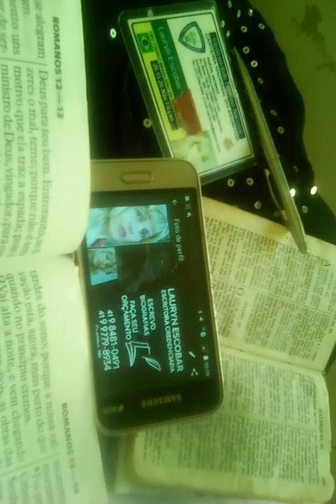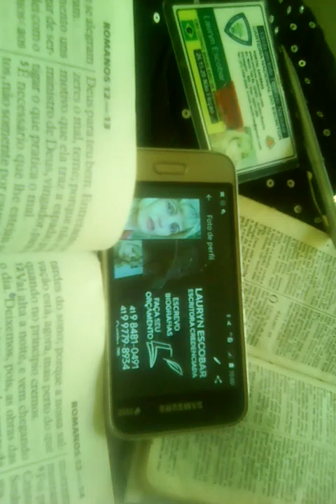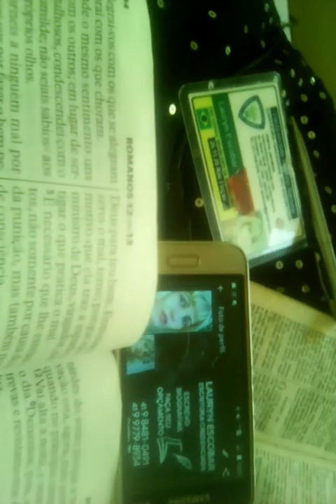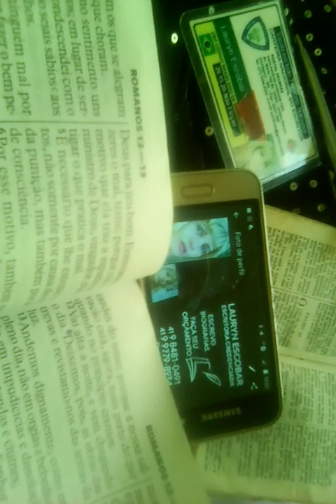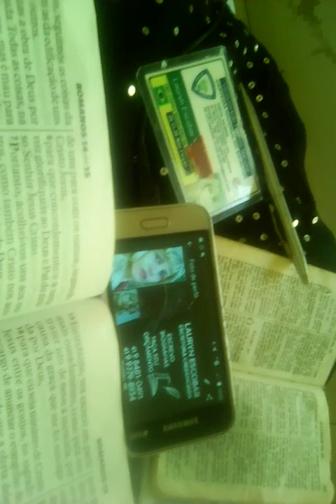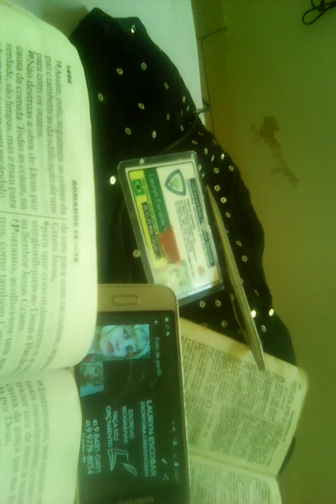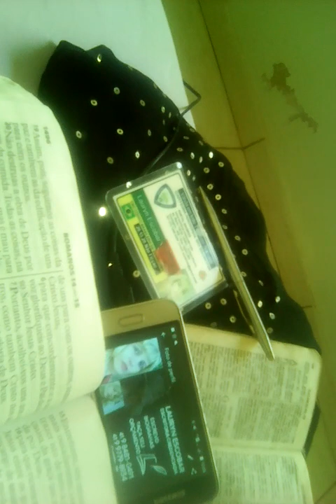ROMANOS PARTE 09( NARRACAO LAURYN)